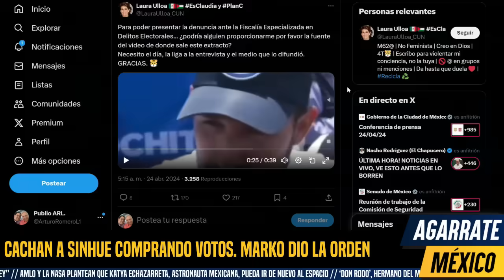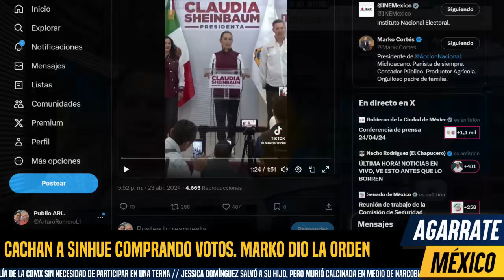PASO HOY! AGARRAN A MAPACHES. GOBERNADOR PANISTA EMPINADO. MARKO DIO LA ORDEN. TODO SE DERRUMBA